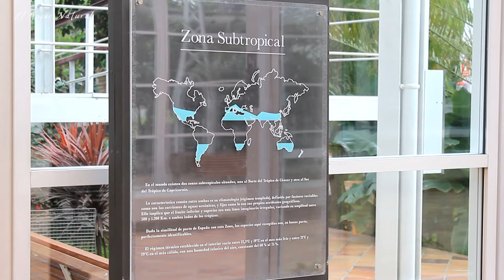Jardín interior de la Arganzuela 2ª parte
Segunda parte sobre este espectacular invernadero